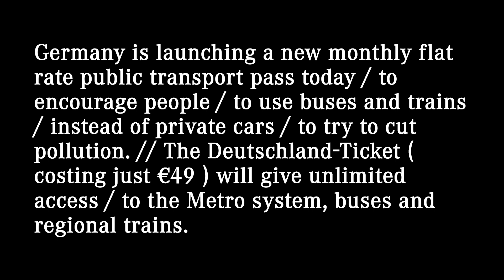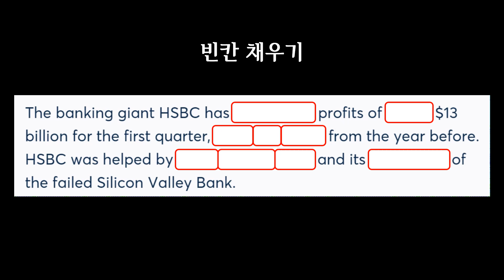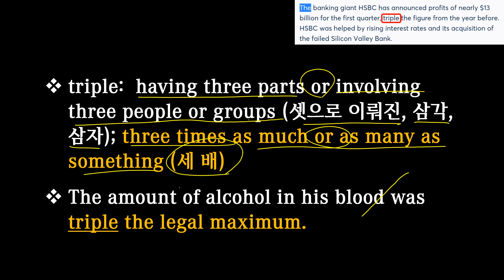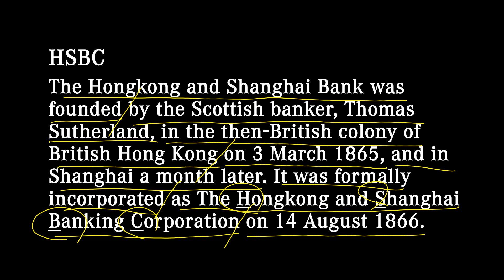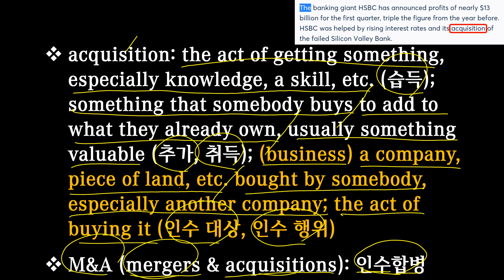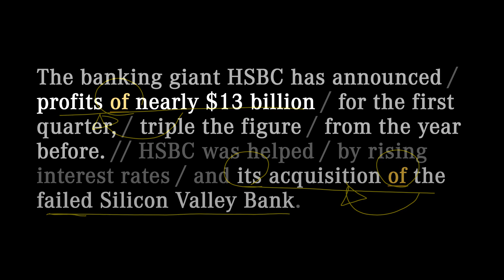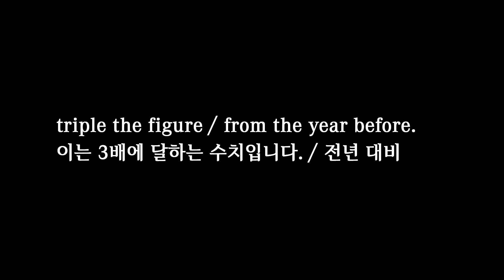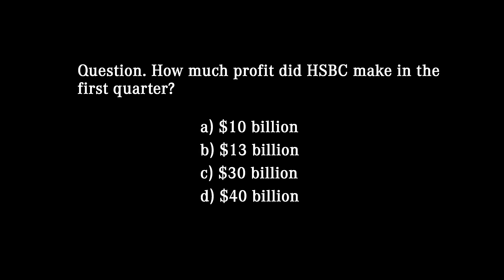[매일10분 영어뉴스] HSBC (2023. 5. 3)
대본(transcript)
The banking giant HSBC has announced / profits of nearly $13 billion / for the first quarter, / triple the figure / from the year before. // HSBC was helped / by rising interest rates / and its acquisition of the failed Silicon Valley Bank.

거대 은행인 HSBC는 1분기 수익이 거의 130억 달러에 달한다고 발표했는데, 이는 전년 대비 3배에 달하는 수치입니다. HSBC는 금리 상승과 파산한 실리콘밸리은행 인수에 힘입었습니다.

00:00 영상시작
00:05 어제 뉴스
00:32 청취력 테스트
00:58 오늘 뉴스
02:04 빈칸 채우기
02:34 내용 이해
08:40 퀴즈 (정답: bank)
09:02 섀도잉
10:32 마무리
11:05 청취력 테스트 (정답: b)

giant: a very large strong person who is often cruel and stupid (무지막지한 거인); a person or thing that is unusually large (거인, 큰 물체); a very large and powerful organization (대규모 조직); a person who is very good at something (탁월한 사람)
The company is now one of the giants of the computer industry.

triple:  having three parts or involving three people or groups (셋으로 이뤄진, 삼각, 삼자); three times as much or as many as something (세 배)
The amount of alcohol in his blood was triple the legal maximum.

figure: a number representing a particular amount, especially one given in official information (숫자); a person of the type mentioned (인물); the shape of a person seen from a distance or not clearly (형상); a picture, diagram, etc. in a book, that is referred to by a number or letter (도표, 그림)

acquisition: the act of getting something, especially knowledge, a skill, etc. (습득); something that somebody buys to add to what they already own, usually something valuable (추가, 취득); (business) a company, piece of land, etc. bought by somebody, especially another company; the act of buying it (인수 대상, 인수 행위)
M&A (mergers & acquisitions): 인수합병